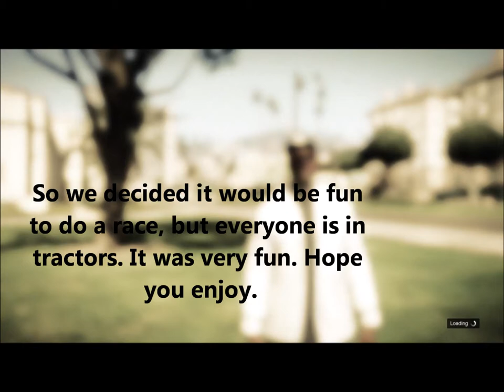Tractor Race w/ TheToxicCheese and Dynamic Bomb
Also with Fr33 R0m3r but he wouldn't want him name in the title. So we were playing a race and saw you could use utility vehicles and thought it would be fun to use tractors on the race, it was very fun. Hope you enjoy.